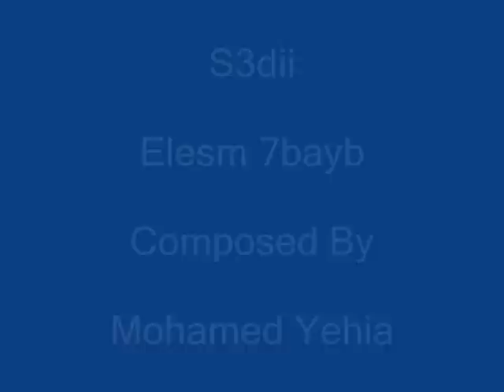سعدى الاسم حبايب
Composed By : Mohamed Yehia